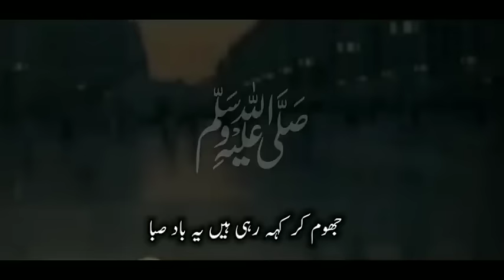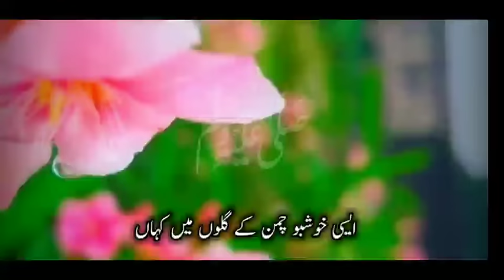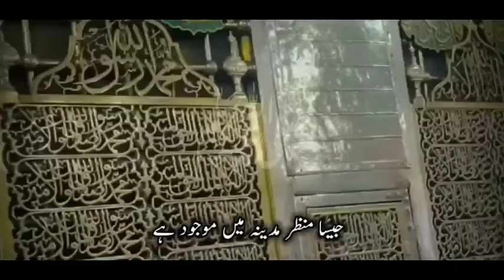Humne Ankhon se dekha nahi hai magar| Without Music| RABI UL AWWAL SPECIAL | Beautiful Nat😍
Humne Ankhon se dekha nahi hai magar | Femous Nat Without Music| ہم نے آنکھوں سے دیکھا نہیں ہے مگر